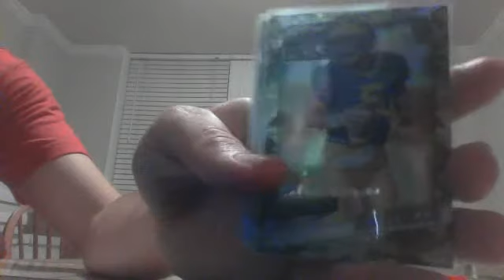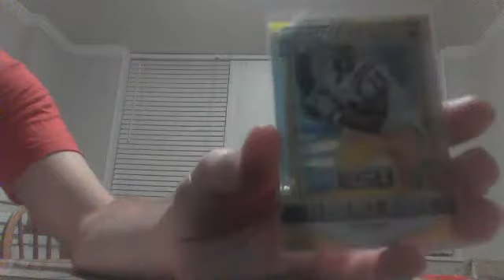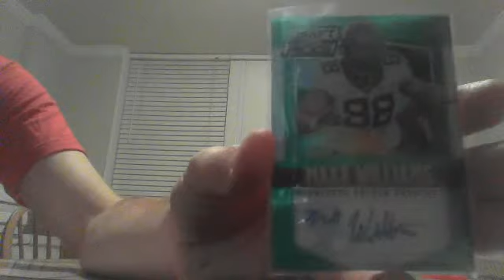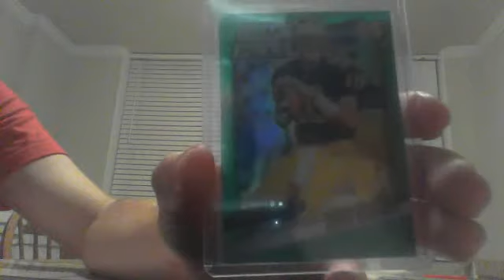RECAP: 2015 Prizm Draft Picks Football 5 Box (1/4 Case) Break 04/04/17 - BALTIMORECOLT BREAKS